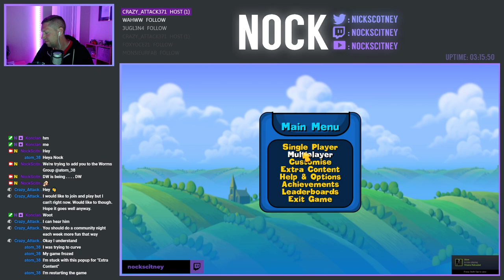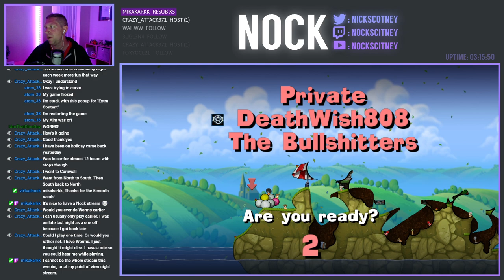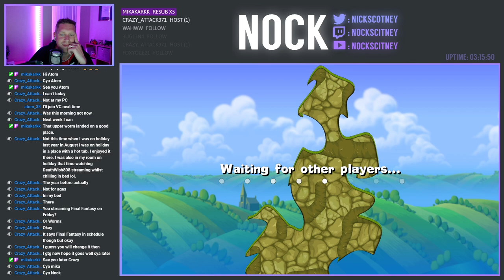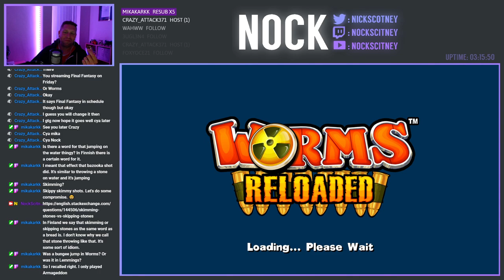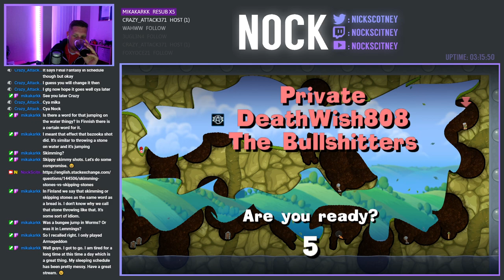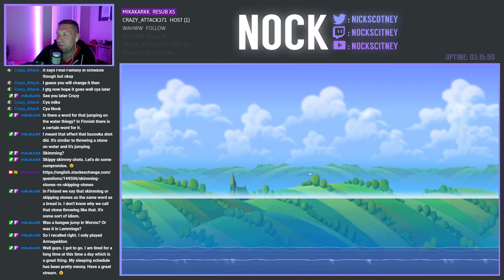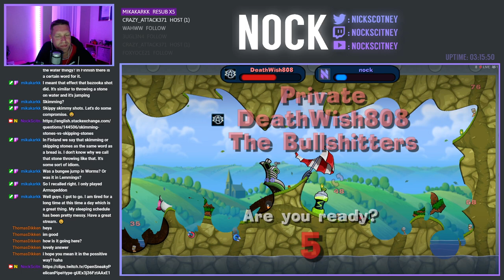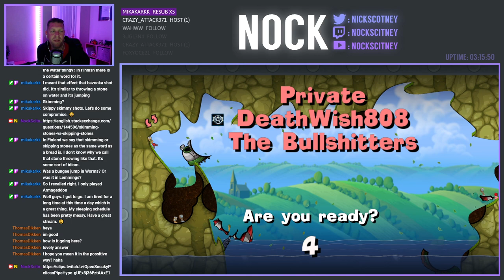A night of Epic Battling | Worms Reloaded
Here's all the action from the Worms Reloaded Live-Stream which took place on Saturday night, featuring Nock, Deathwish808, Iron Smeltery and first time competitor, Atom.